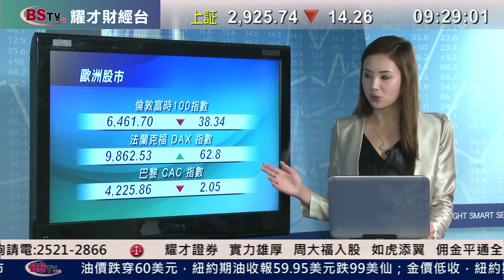耀才財經台 環球追蹤 鍾蔚茵 葉不落 黃偉豪﹣ 道指收市反彈63點，紐約期油跌穿60美元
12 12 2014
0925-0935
環球追蹤